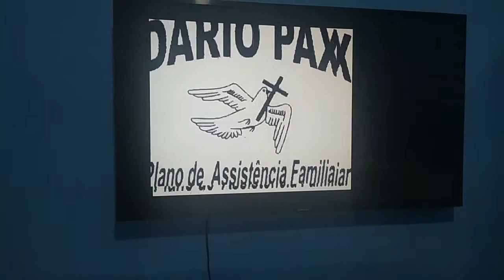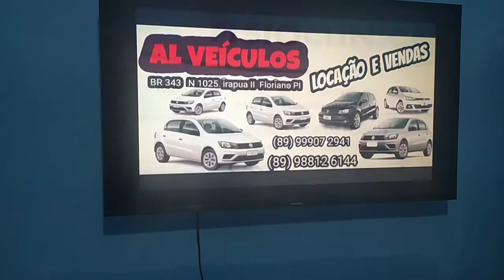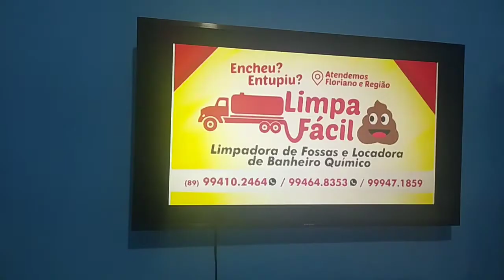EDITORIAL: Nossa gratidão aos grandes incentivadores das artes em Floriano